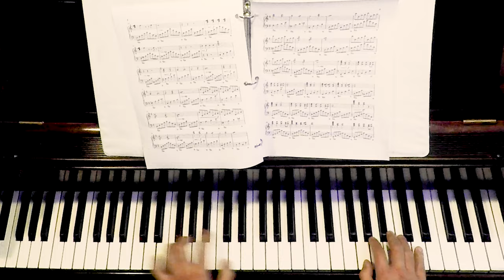Happy Hours 2024 快樂時光 2024 horas felices 2024